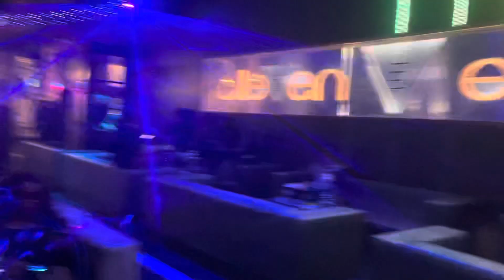Popping Our vibes ￼